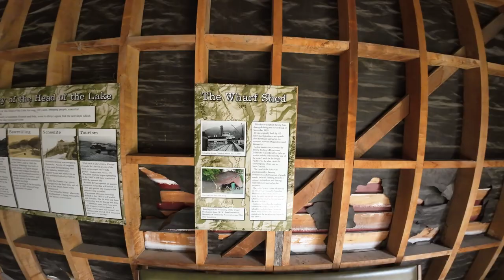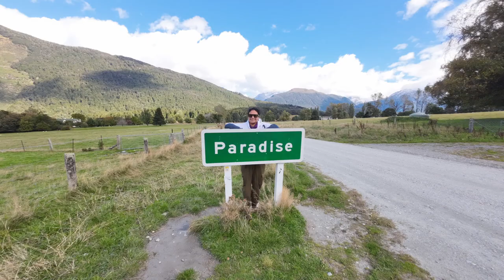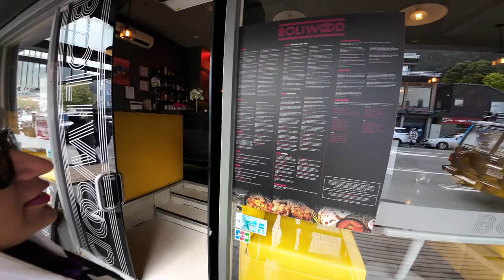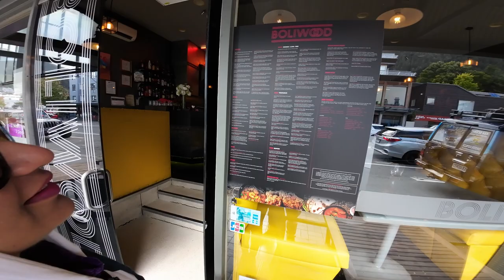This is the most beautiful town in New Zealand| Lord of the Rings tour| Ferg Burger| Patagonia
Hello, fellow adventurers! It's Sayan and Payal from Troodies,  back with our 5th travel vlog in New Zealand. First half of the day we spent exploring the most gorgeous town of Glenorchy, some unique shooting spots of The Lord of the rings trilogy and X-men Origins: Wolverine. The second half constituted some of the best eateries in Queenstown, namely Patagonia and Fergburger.

📷Our Camera
🤳Camera accessories: 📹
Osmo action 3 1.5m Extension rod kit
Camera chest strap
Charging plug for Australia & New Zealand Recording mic
Other accessories